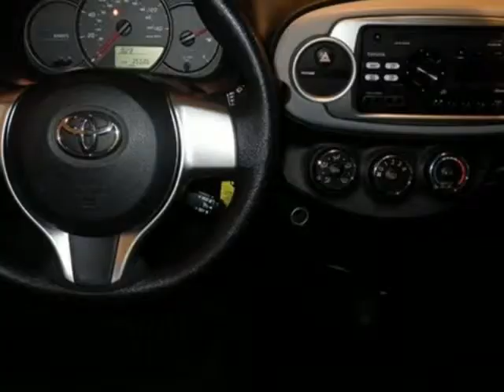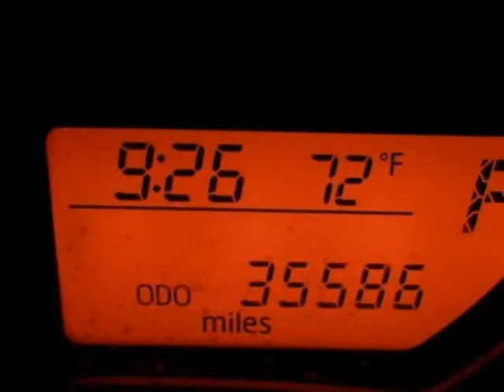2014 Toyota YARIS TRACTION CONTROL AIR CONDITIONING Springfield NJ New Jersey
2014 Toyota Yaris 5 Door Liftback Auto LE

Autoland
Springfield, NJ